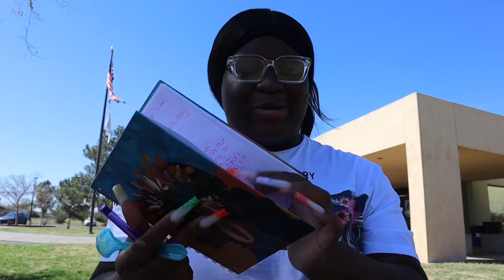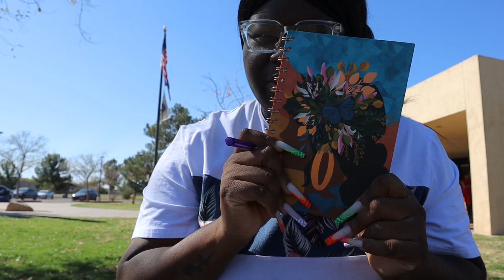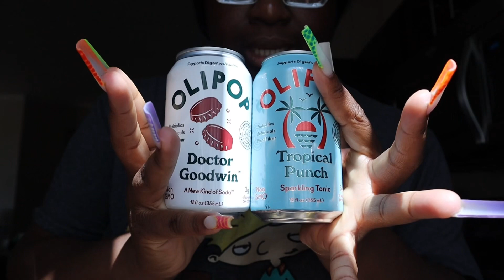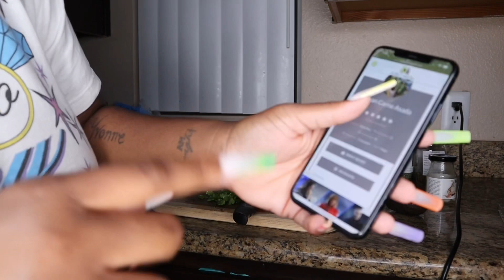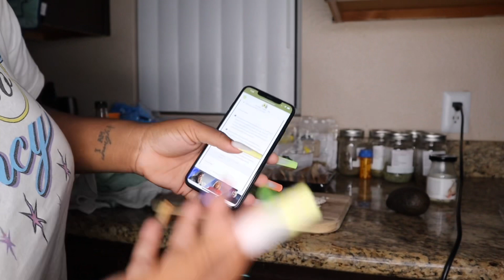Collective Vlog: Açaí Bowl, Dog Park, & Cooking|Destiny Lashon